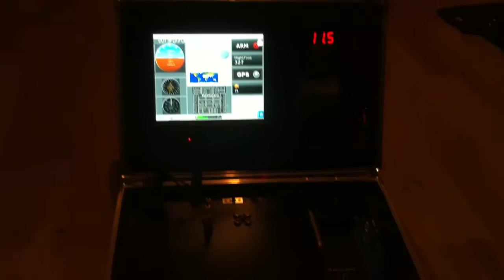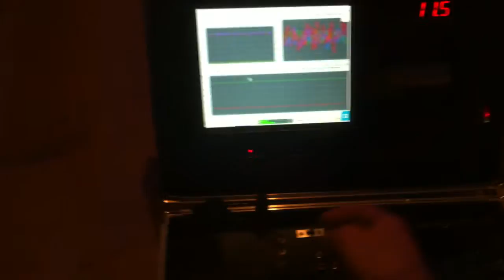Raspberry pi based Groundstation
Now the Rasp is embedded in the wallet, powered by a 5v 5a ubec.
Rasp has now bluetooth ( for the mini keyboard/pad ), wifi + xbee module connected.
There's a commutator on the bottom side to switch the screen from Live video to Raspberry desktop.
Everything is powered by a 3S lipo, but will add a 12V bec to use a big 5S 5000ma.